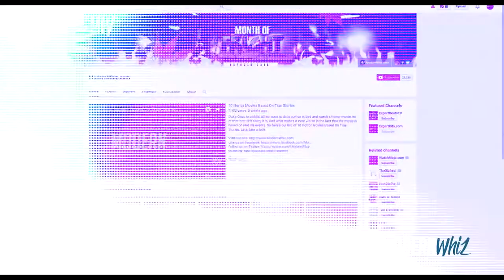Top 10 Fastest NBA Players Ever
Fast Breaks are hands down, the most exciting plays in Basketball. So when you see these guys headed for the bucket, you know they push it to the limit. So let’s explore the speediest players up n down the court.. With that being said, we’re back to our list, of the Ten Fastest NBA Players EVER..

This video is Sponsored by our friends at Burger City Grill... with 3 USDA choice cuts, The highest grade potatoes - hand cut, our secret BCG spread, and our mouth watering signature Burgers...Burgers Rule At Burger City Grill!

The List: "10 Fastest NBA Players Ever"

- Allen Iverson
- Spud Webb
- Derrick Rose
- Tony Parker
- LeBron James
- Leandro Barbosa
- John WAll
- Russell Westbrook
- Nate "Tiny" Archibald
- Isaiah Thomas